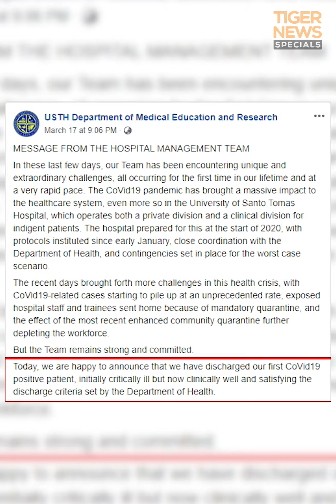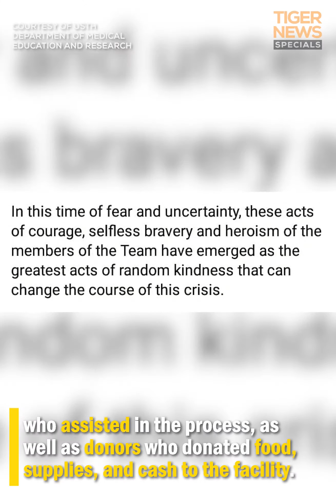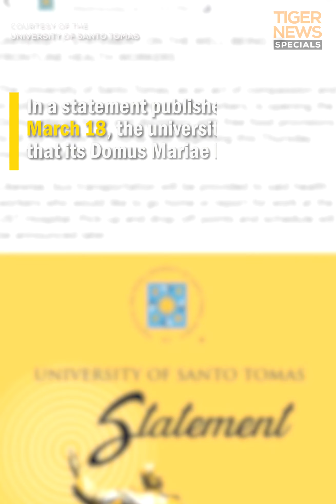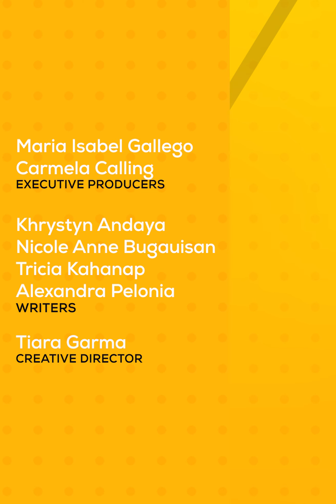TIGER NEWS SPECIALS: COVID-19 EPISODE 2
The Philippines may record 75,000 cases of Coronavirus disease (COVID-19) in three months if appropriate actions against the virus will not be immediately implemented, said the Department of Health. As a result, the University of Santo Tomas (UST), along with its in-campus hospital, joins in the fight against the sickness and thus preventing its spread.

What precautionary measures has the university taken to help its community amidst the pandemic? How is the UST Hospital dealing with the COVID-19?

Find out more on this episode of Tiger News Specials: COVID-19.